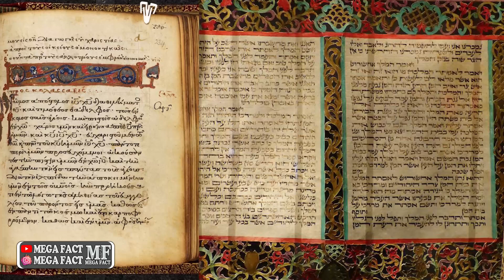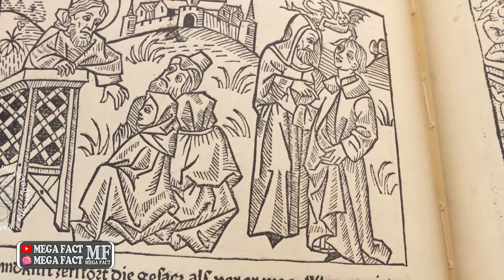🔴دجال ظهور کرد🔴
سلام دوستان عزیز مگافکت در این ویدیو طبق شواهدی که پیداست حدس زده میشه که دجال فرزند شیطان ظهور کرده و به روی زمین آومده.